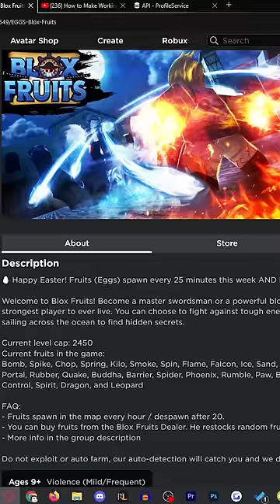Blox Fruits EASTER UPDATE